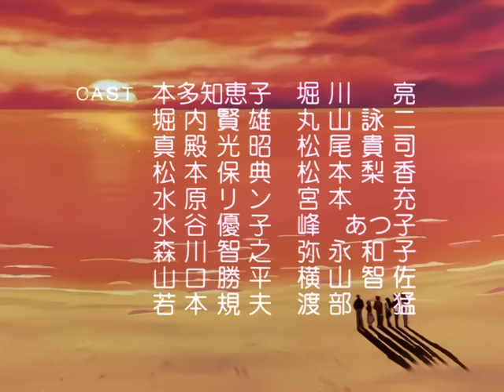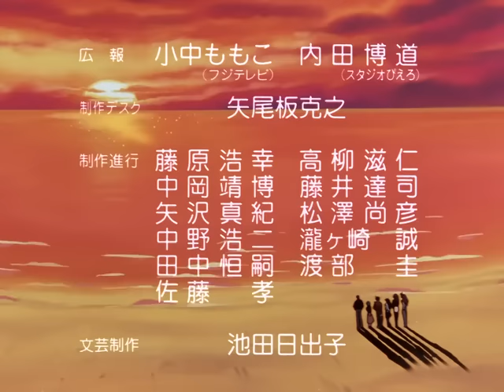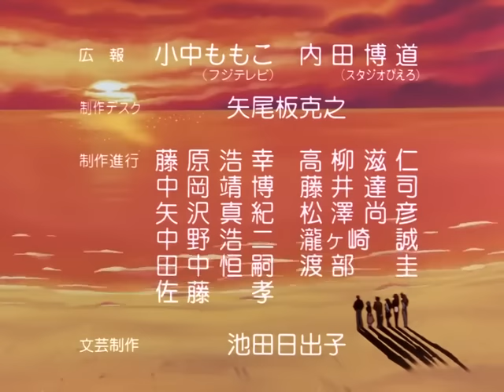Yusuke Returns Yu Yu Hakusho Ending